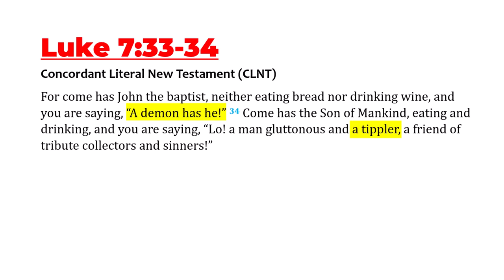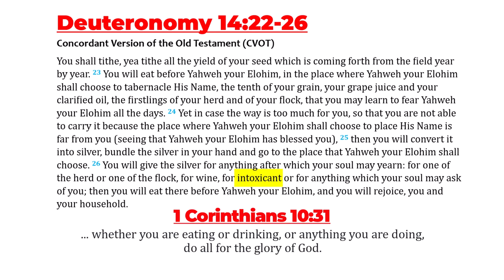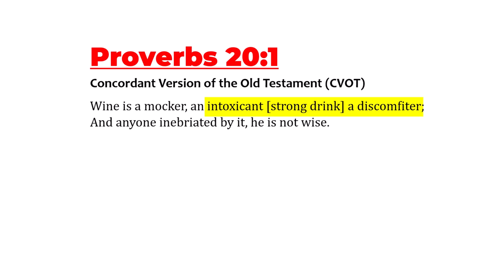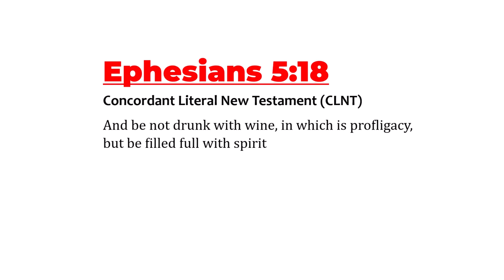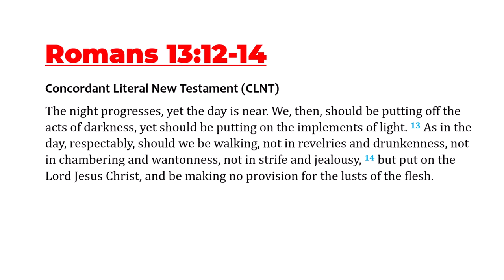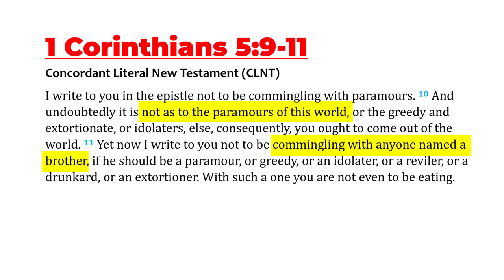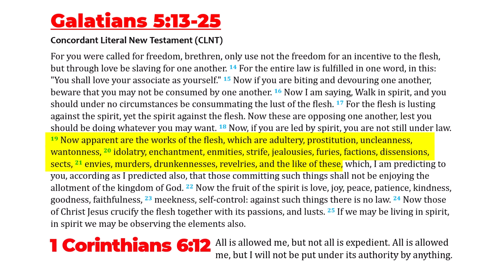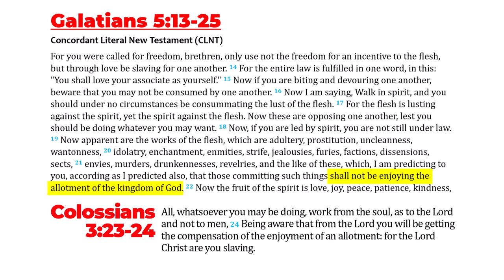Surprising Words From God About Intoxicating Drink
Wine and strong drink are gifts from God. God gave wine to make the heart of man rejoice. We are free to enjoy all of God's gifts. And we are free to _*not*_ enjoy all of His gifts. In this wicked eon, most of God's gifts, maybe even all of them, can be abused. Understanding what God says about wine and strong drink will help us properly enjoy our freedom regarding wine and strong drink.

Ephesians 1:11

1 Timothy 4:10
Colossians 1:20

1 Timothy 1:17

Galatians 2:7-8
8 according as Peter of the Circumcision"

Acts 2:23

John 5:22-23
23 that all may be honoring the Son, according as they are honoring the Father. He who is not honoring the Son is not honoring the Father Who sends Him."

2 Corinthians 5:18-20,
19 how that God was in Christ, conciliating the world to Himself, not reckoning their offenses to them, and placing in us the word of the conciliation.
20 For Christ, then, are we ambassadors, as of God entreating through us. We are beseeching for Christ's sake, "Be conciliated to God!"